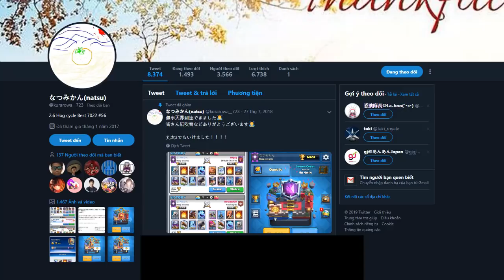6300+ Hog Cycle 2.6 Gameplays - Jack's Brother OP Clash Royale